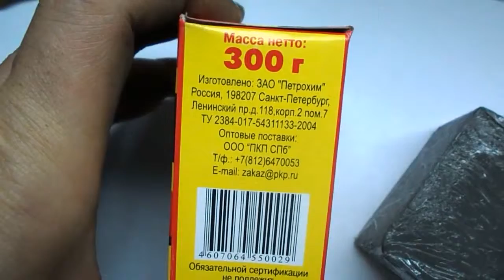Шеви -Нива =уплотнитель вместо паралона для мотора печки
таким образом устранял щели в воздуховодах на приорах ,калинах ,  шеви-нивах и других моделях , установка там где нет повышенного тепла - перед печкой и при установке новых моторов без уплотнителей от автопроизводителя